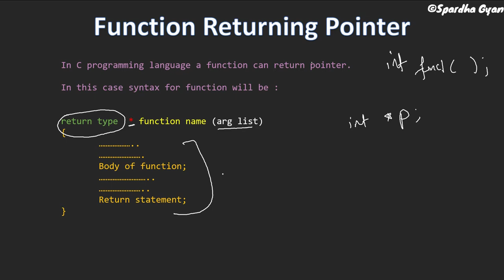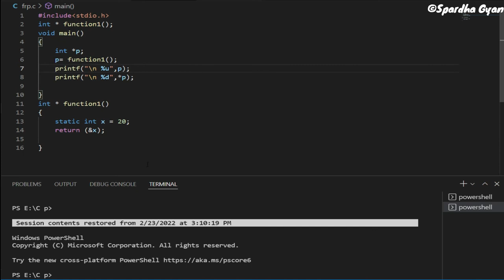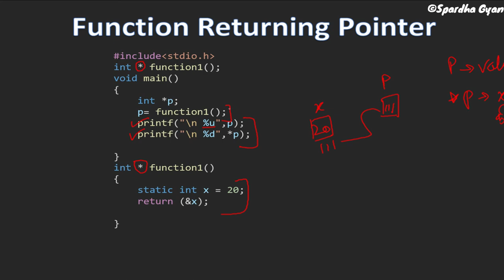Function Returning Pointer in c Pointer in C Hindi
Function Returning Pointer in c

In C programming language a function can return pointer.
Is video mein Function Returning Pointer ko explain kiya gya hai.
 Topics Covered:
- meaning of function returning pointers,
- rules in function returning pointer,
- function returning pointers in c,
- function returning pointer example

C Programming Tutorial For Beginners

Else If Ladder in C | if else if ladder in c | C Programming Language Hindi Tutorial

What is Call by value and call by reference | call by value vs call by reference

Spardha Gyan.

function returning pointer,function returning pointer in c,meaning of function returning pointers,rules in function returning pointer,function returning pointers in c,function returning pointer example
Function Returning Pointer in C Programming language Tutorial